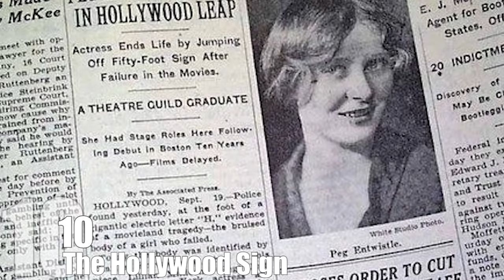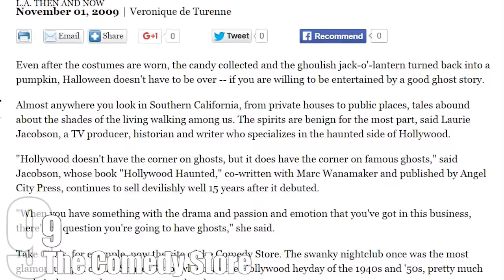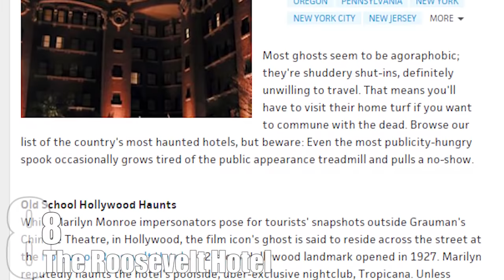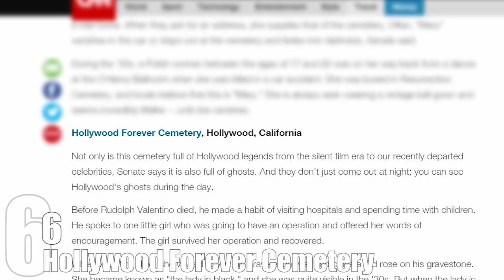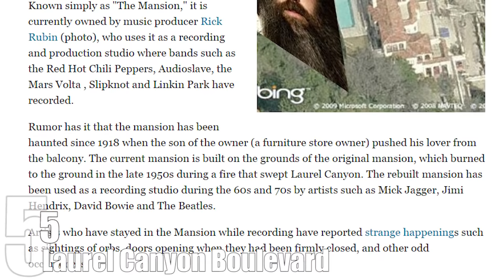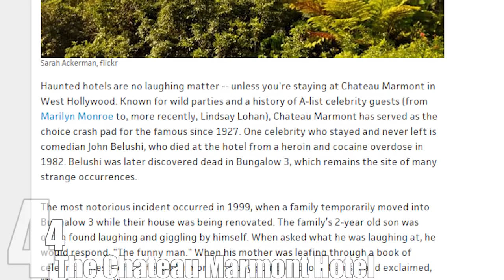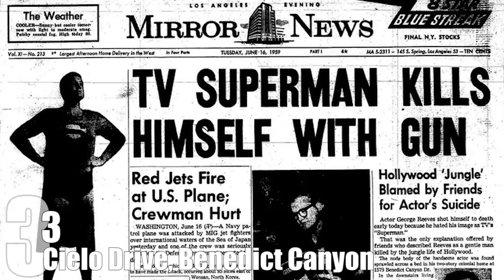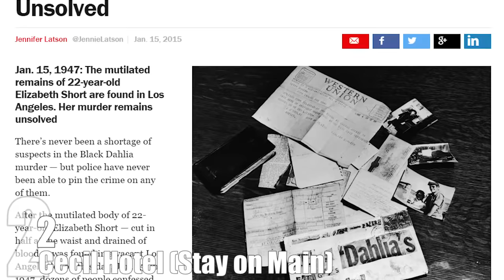Top 10 Haunted Hollywood Locations — TopTenzNet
Other TopTenz Videos:

Top 10 TV Shows That Ripped Off Other TV Shows

Hollywood, the legendary place where dreams come true, is apparently a mecca for ghosts. Perhaps this is unsurprising given that it’s also the graveyard of ambition. It’s the city where stars shine bright but dreams are torn apart, and beneath the glitz and glamour lurks a seamier underworld of mystery and violence. Is it really so strange to imagine that movie idols and would-be stars are still desperately trying to avoid obscurity by getting the attention of the living from beyond the grave?

Coming up:

10. The Hollywood Sign
9. The Comedy Store
8. The Roosevelt Hotel
7. The Knickerbocker Hotel
6. Hollywood Forever Cemetery
5. Laurel Canyon Boulevard
4. The Chateau Marmont Hotel
3. Cielo Drive, Benedict Canyon
2. The Cecil Hotel (Stay on Main)
1. The Pantages Theater